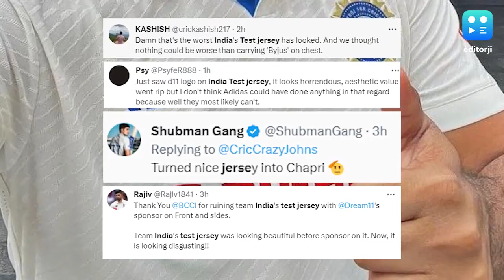टीम इंडिया की नई जर्सी देख आगबबूला हुए फैंस, जानें पूरा माजरा | Indian Cricket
India vs West Indies: वेस्टइंडीज सीरीज के लिए टीम इंडिया की टेस्ट जर्सी की तस्वीरें सामने आई हैं जिसे देखकर फैंस बहुत ज्यादा प्रभावित नहीं दिखे. जहां एक तरफ WTC फाइनल के दौरान मेन इन ब्लू द्वारा पहनी गई टेस्ट जर्सी को फैंस द्वारा काफी पसंद किया गया था वहीं नई जर्सी देख फैंस खफा हुए हैं.